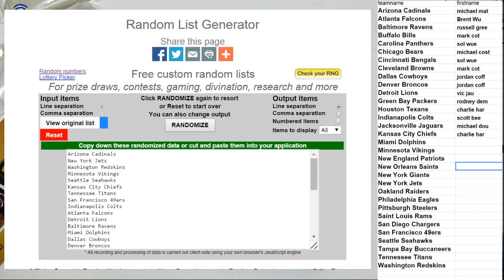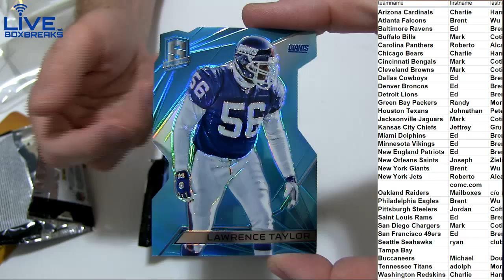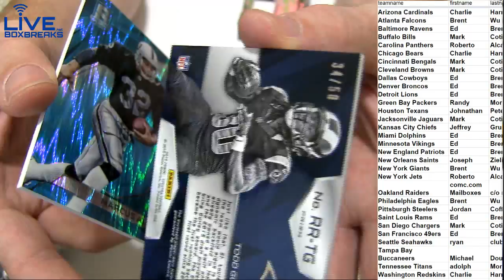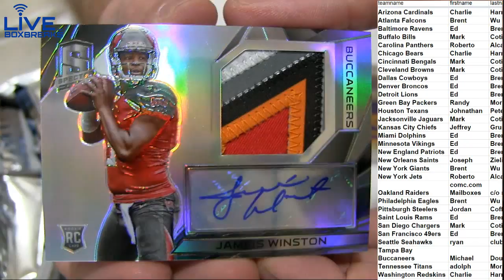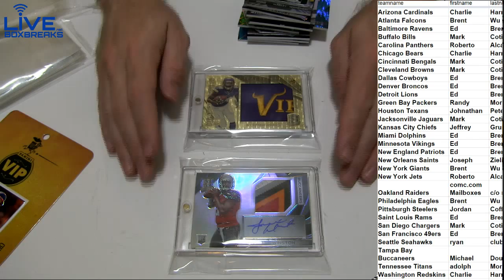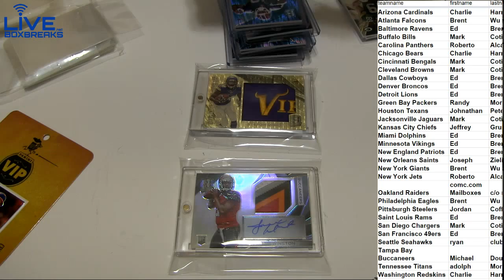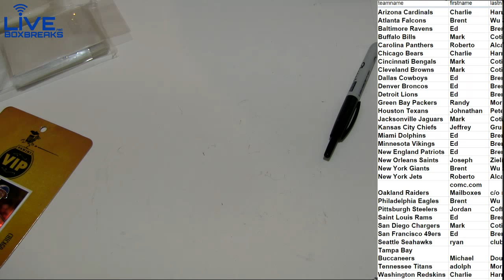2015 Spectra #46 LBB